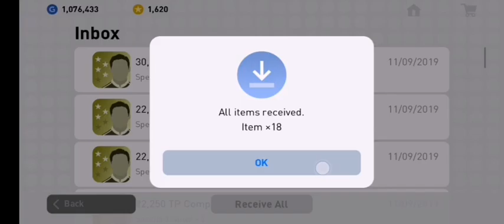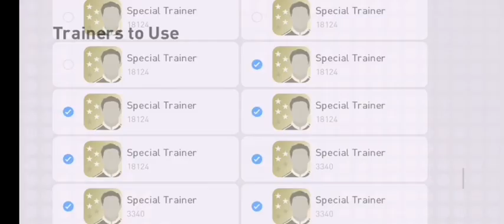PES 2020 MOBILE | PAUL SCHOLES MAX RATING [9?%]